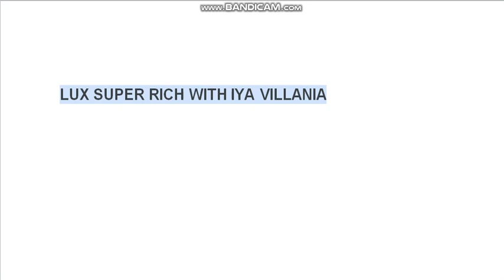LUX SUPER RICH WITH IYA VILLANIA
Lux super rich iya villania